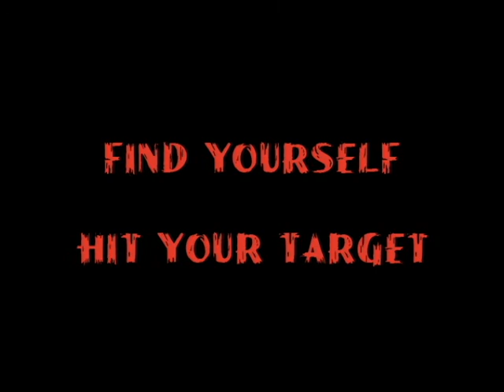Giant Squid Signs to Translation Loss Records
Aaron John Gregory talks to Target Audience Magazine about the benefits of signing to Translation Loss Records and shares advice for indie bands to hire a PR company like XO Publicity. He also discusses Joe Kubert Art School and his upcoming release of his comic from which The Ichthyologist was inspired.